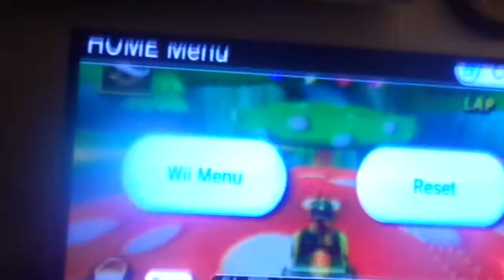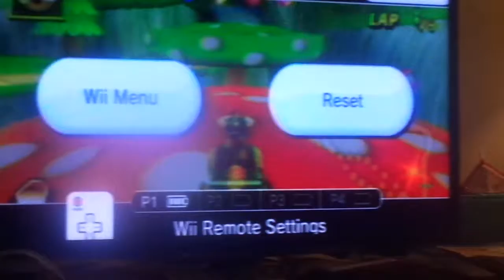Lets play #1 Mario kart wii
Today we will be playing Mario kart wii and we will be doing all of mushroom cup next episode would be about another cup so make sure to check dat out!